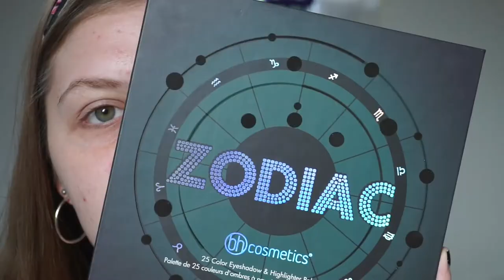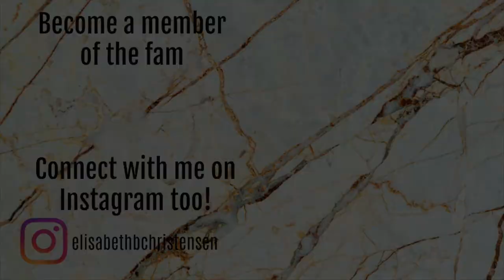3 SUMMER LOOKS USING 3 WINTER PALETTES // BY PAULA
Paula did it again! This time we are going to make 3 summer looks using 3 winter palettes! Im so happy about the outcome - let me know your fave?!

Look 1:
W7 Seduced Palette
Noble Nordic Mascara
W7 Very Vegan Mascara
NYX Butter Gloss - Peaches and Cream

Look 2:
Too Faced Gingerbread Spice Palette
Noble Nordic Mascara
W7 Petal To The Metal Duo Chrome Liquid Eyeliner - Stay Marigolden*
Maybeline Color Elixir Lipgloss - Alluring Coral

Look 3:
BH Cosmetics Zodiac Palette
Noble Nordic Mascara
NYX Slide on pencil - Pretty Violet
W7 Liptwister - Champagne*
Kiss & Spell Lipstick - Entranced*